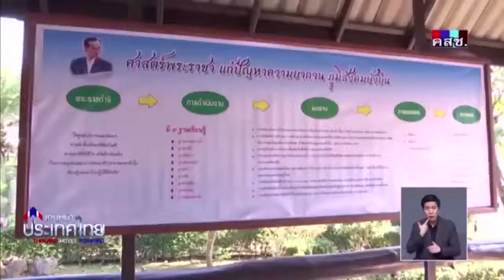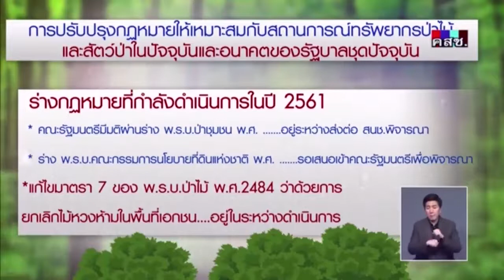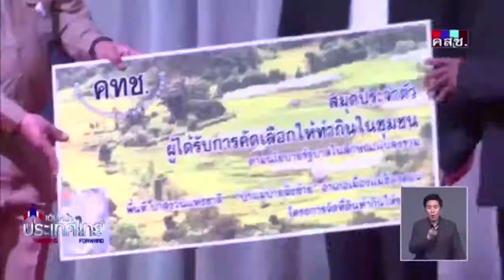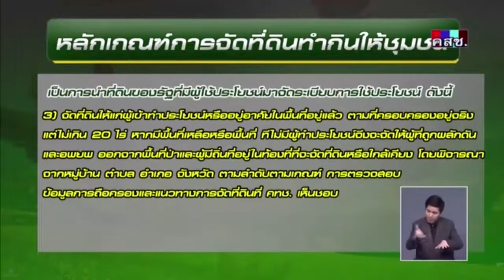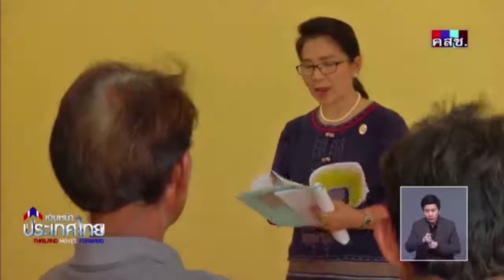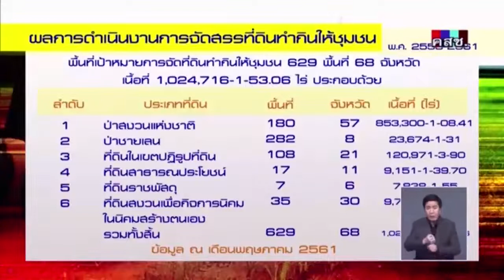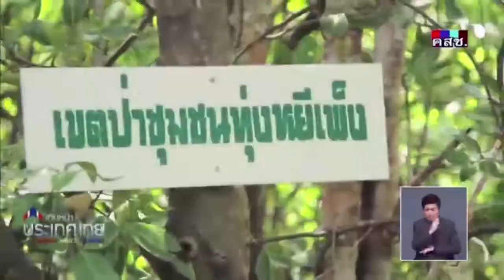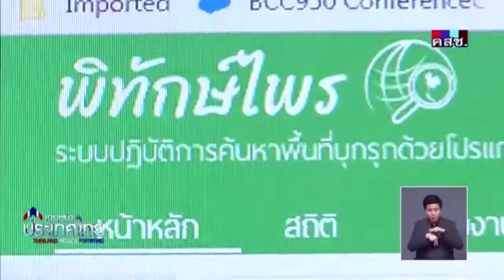รายการเดินหน้าประเทศไทย การปฏิรูปเพื่อการบริหารจัดการป่าไม้อย่างยั่งยืน 23 พฤษภาคม 2561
รายการเดินหน้าประเทศไทย การปฏิรูปเพื่อการบริหารจัดการป่าไม้อย่างยั่งยืน
23  พฤษภาคม  2561